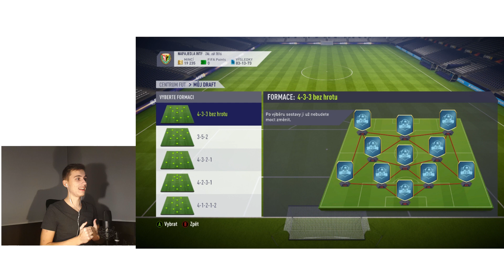VYBÍRÁME DRAFT NA OMEGLE 🔥 | FIFA 18 CZ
◾ FIFA 18 CZ - Ultimate team draft